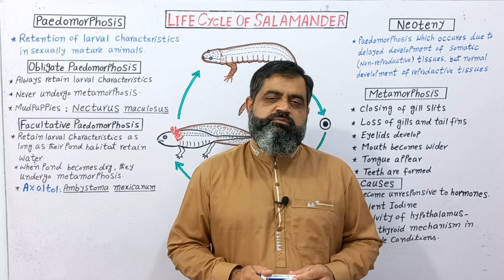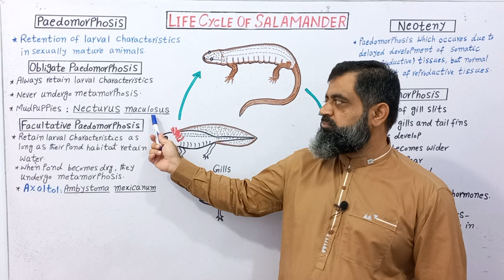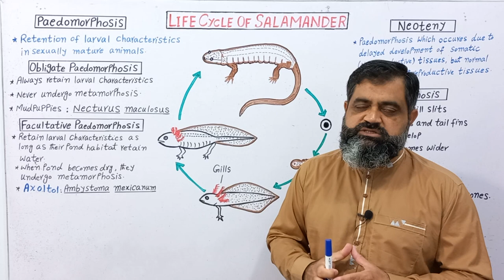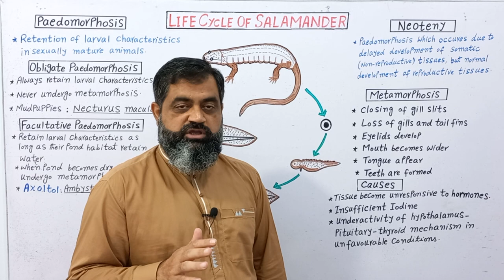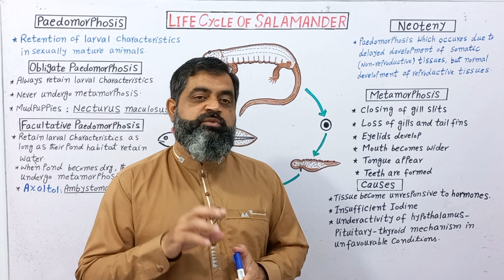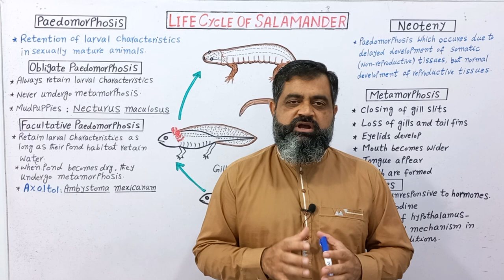Paedomorphosis Urdu/Hindi medium @prof.masoodfuzail